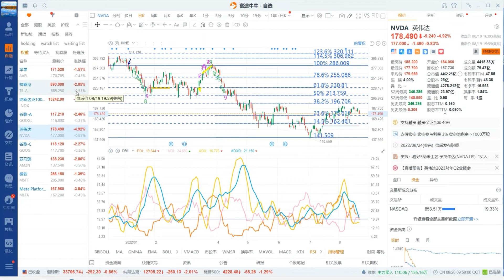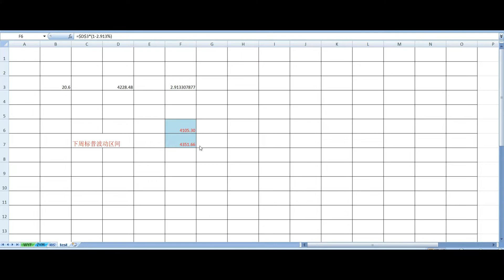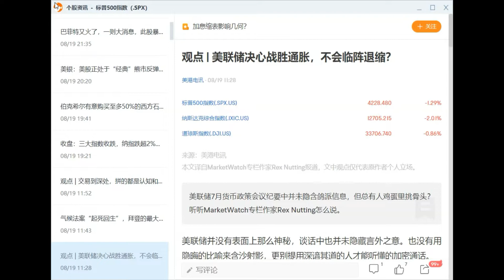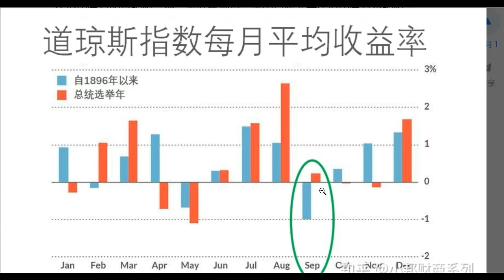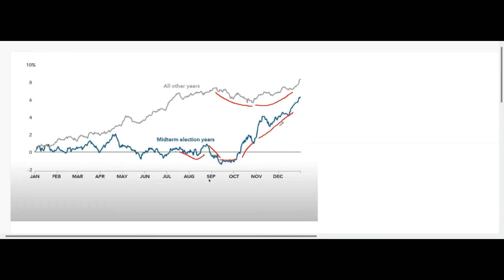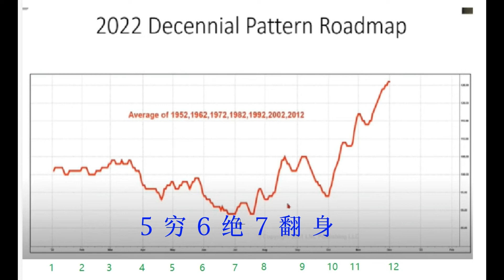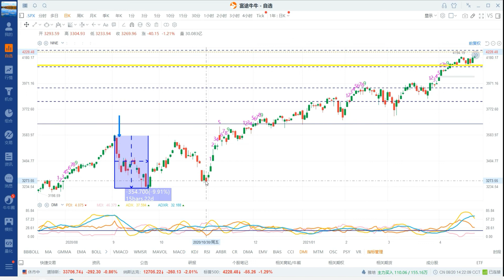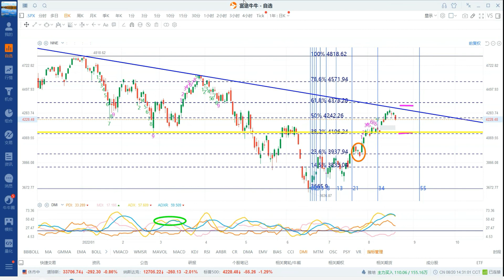开始回调 Vix 预测下周标普波动区间 年平均走势图（67） |Ep. 122 202208192150